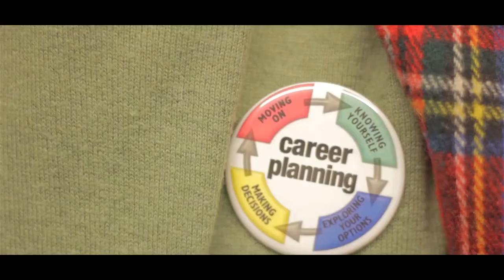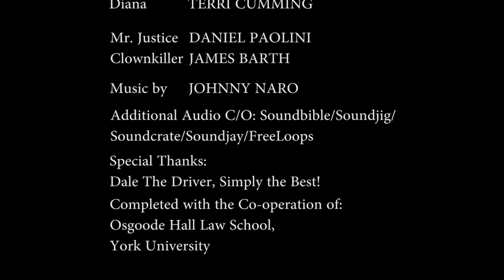Globetrotter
Globetrotter is one of five videos headed by JustBalance, a support site aimed at promoting the well-being of law students.

Over the course of his job interview we learn a great deal about Will (Raffi Atamian) and his trip to Sudbury, a drastically different tale than the white lie he tells Roger and Diana (Andre Guantanamo & Terri Cumming).

Credits:
Written, Directed and Edited by James Barth
Starring: Raffi Atamian, Terri Cumming, Andre Guantanamo & Daniel Paolini
Cinematographer: Bret Bateman
Story: Toby Samson & James Barth
Make-up: Parkin Sentence